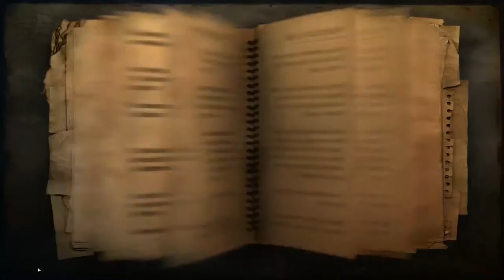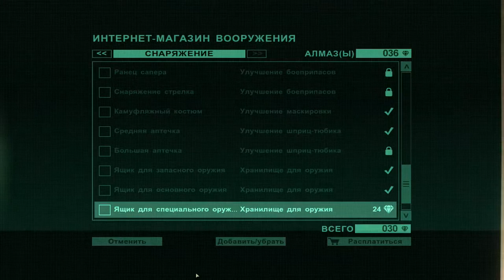Far Cry 2 ► Неуловимый ► №12